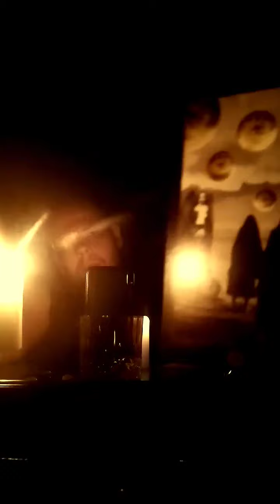Witches & Wanderers midnight reading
Wandering women of the earth, you labored well & honestly, you stood in front of me in devotion & truth.
You handed your helping hand towards me when I felt to the ground.
You spake trough your heart unto me.
You loved your sons & daughters more than you loved yourself.
I seen your sorrows trough your openess when you revealed your tears to me & for this I will kiss your beautiful cheek, cheek like that of my mother & you will move to my right, where I will keep you forever.
Witches of the earth, you were there since the beginning of the time, seducing the sons of Andromeda just to conspire & devour with your deceitful mouths.
With your tongues of poisonous snakes you spat blasphemy into the face of those who trusted you.
Your cloacks of invisibility hid you well but  did not hide that which is your aura.
I knew you when you was standing behind me but I will say "I don't know you" when you will be standing in front of me.
Therefore now flee from me, because in my left hand I hold my whip.